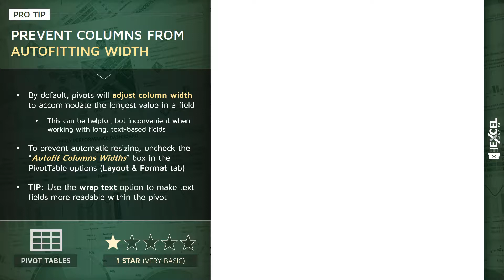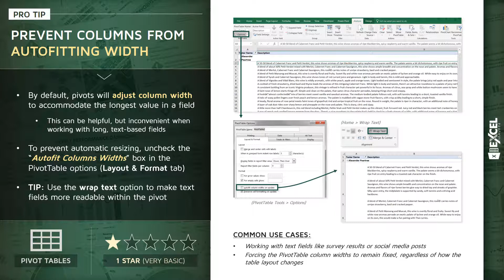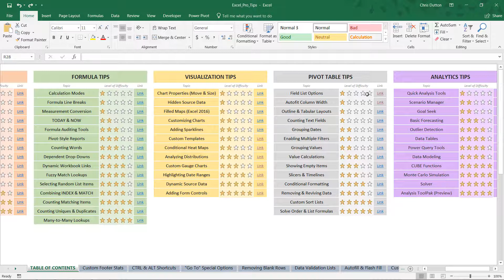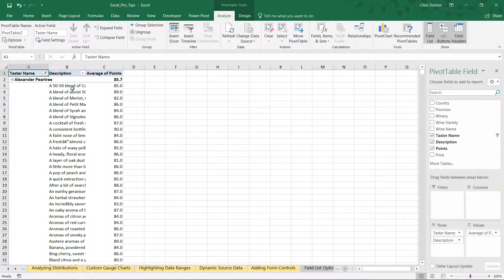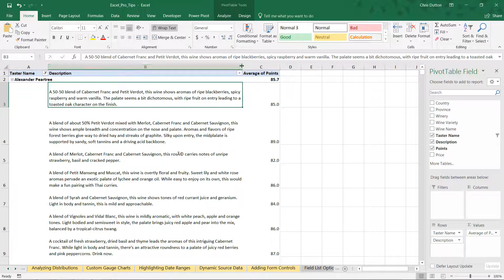EXCEL PRO TIP: Autofit PivotTable Column Width